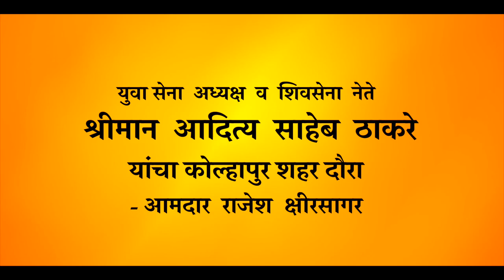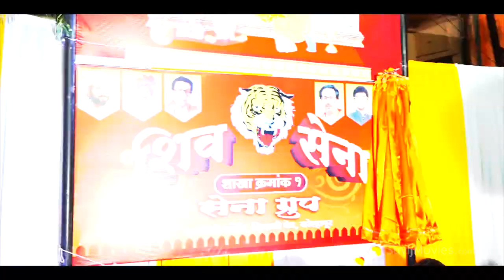Aditya Thackeray Visit kolhapur - Amdar Rajesh kshirsagar